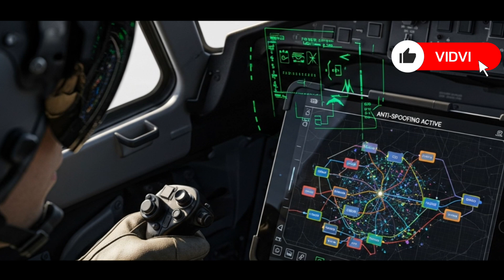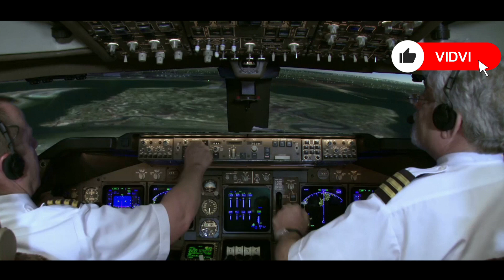Why DRDO’s New Jam-Proof Flight System Is a Game Changer for India’s Air Force.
India’s Defence Research and Development Organisation (DRDO) has achieved another breakthrough — a jam-proof flight control system for fighter jets! ✈️

This cutting-edge technology will make Indian Air Force jets immune to electronic jamming and cyber warfare, ensuring secure communication and flight control even in hostile conditions.

In this video, we explain:
🇮🇳 What “jam-proof” means in modern aerial warfare
⚙️ How DRDO developed this advanced system
🛰️ Why this technology is a strategic milestone for India’s defense
💡 And how it gives India an edge over adversaries